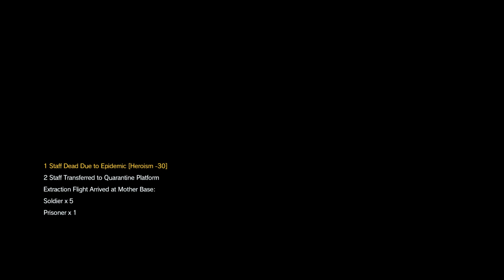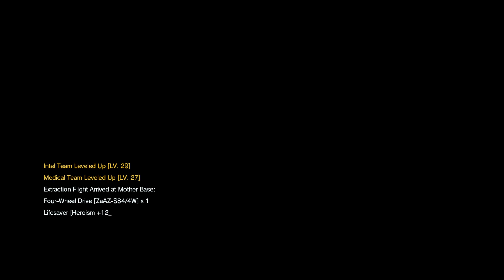Metal Gear Solid V:The Phantom Pain #32 Epidemic